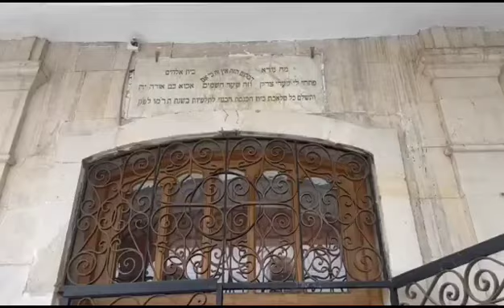Oldest synagogue in KUTAISI Georgia 🇬🇪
Had the opportunity to see prayers for Jewish community in the oldest synagogue in Kutaisi Georgia